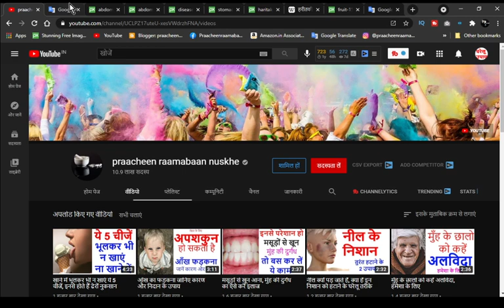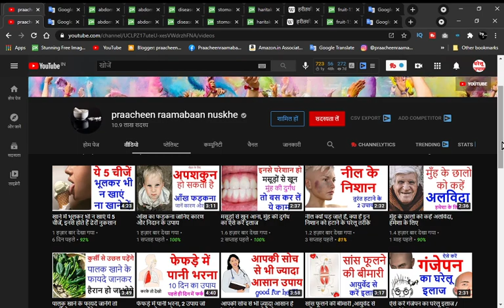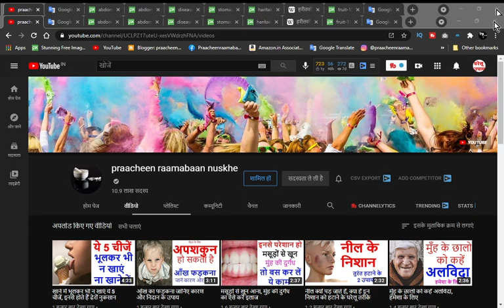एसिडिटी के लिए 3 उपाय जो अच्छा लगे कर लो